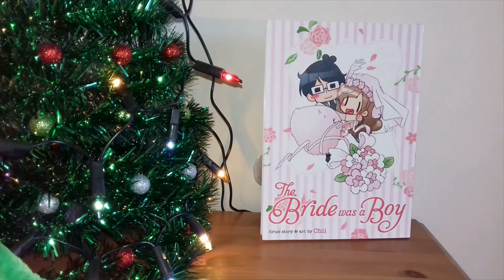Every library should have this title! 25DaysofManga 2019 Reindeer Prompt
Reindeer: Read from a genre or demographic you don't normally read from.

Well, I thoroughly recommend this title! This is sooooo good. Everyone go out and buy this and fall in love with Chii!

Help this BL fan afford to buy manga! Note that the price of the manga below may have changed.